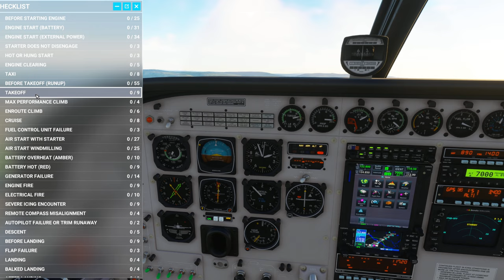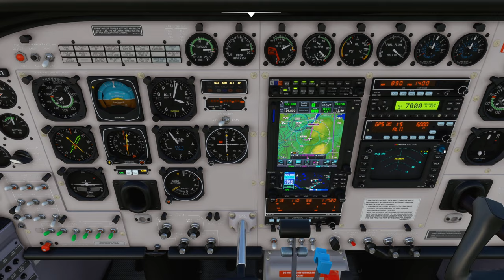Grand Caravan out of Glasgow not ATC 2024 04 14 07 43 48